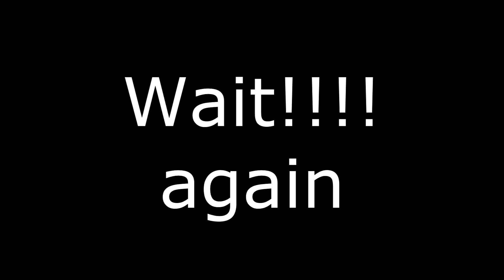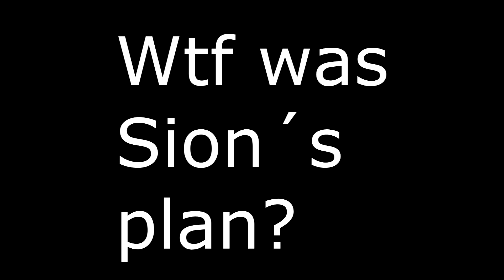LOL! a moment of your time 002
just a moment of your time for kata plays